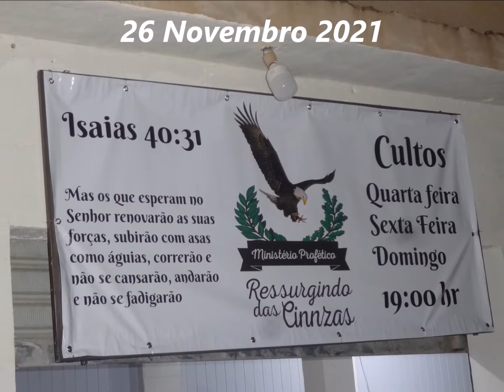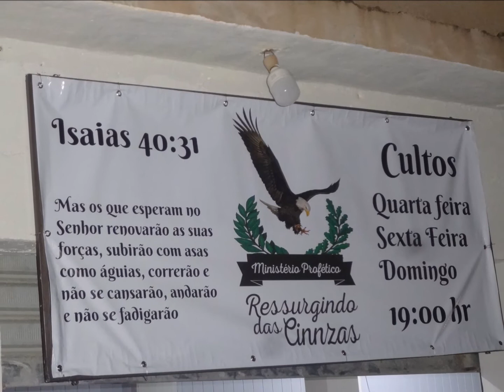Ressurgindo das Cinzas......26 Novembro 2021 - Taquaril - B.H M.G - Inauguração Templo. Avisos